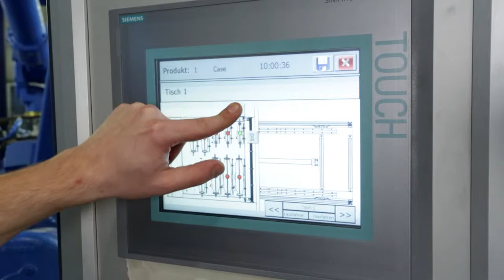Grinding ES165D EN HD720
Slipning med industrirobot MOTOMAN-ES165D